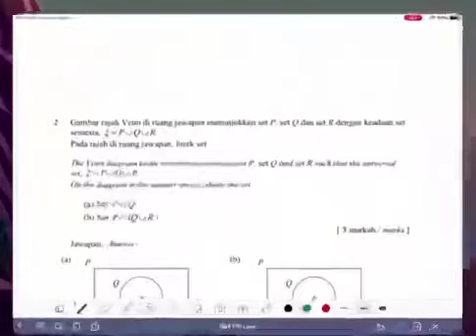Matematik Tingkatan 4 Bab 4:Set (Kertas 2)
Hanya perlu ingat 4 simbol ni, anda boleh jawab soalan set dengan tenang.

Hai guys, TANZ nak bagi set soalan Revision Matematik Tingkatan 4 & 5 KSSM. FREE je. Siap jawapan sekali. Kalau nak, boleh tekan link ni
Lepas isi form, terus dapat softcopy ya✌🏻

Boleh share link ni pada kawan-kawan juga ok!😊